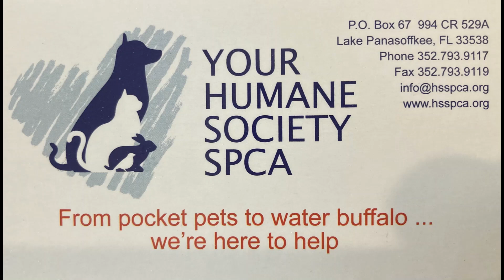3/22/2024 shelter dog playgroup with Fiona, youngster Georgia, and puppies Larry & Onyx